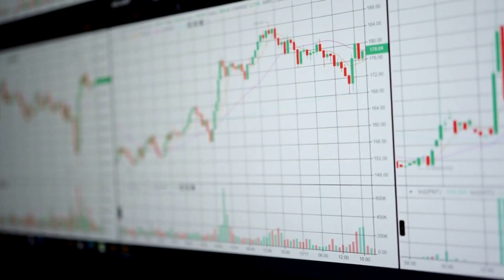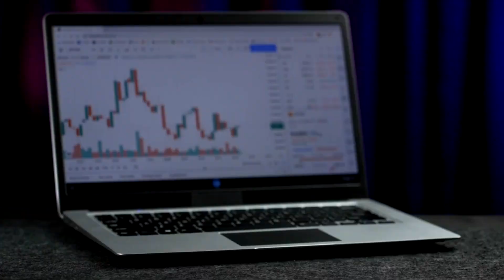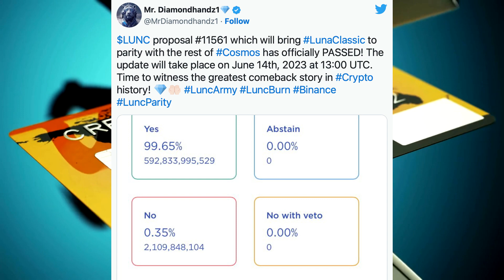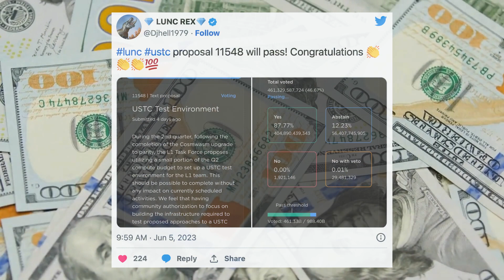BREAKING: EXPERTS JUST PROVED $1.00 IS REAL!!! (SUPER POSSIBLE) - TERRA LUNA CLASSIC NEWS TODAY